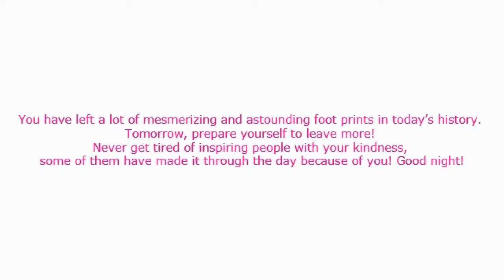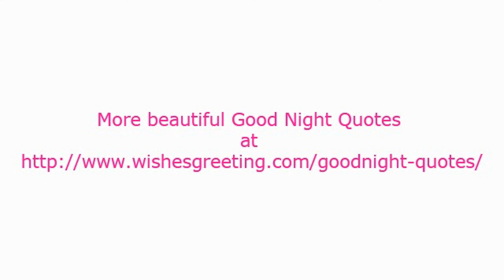Goodnight Quotes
Nothing is sweeter than a sincere and warm good night message to end the day right.